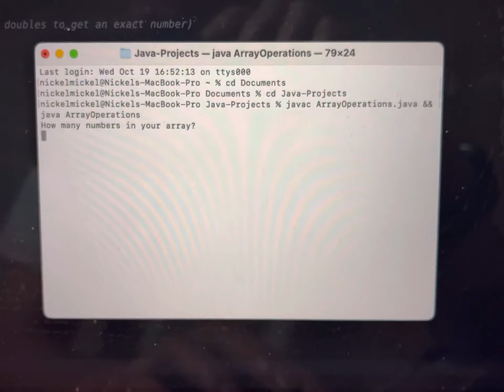Coding Video of November 7 (Array Operations)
What happens here?:
A use enters numbers their array and how long the array is.
Then, the total of all the numbers in the array are shown, along with their average and highest and lowest values.